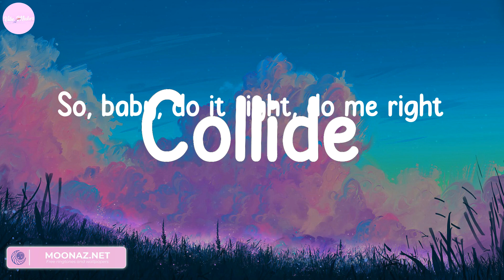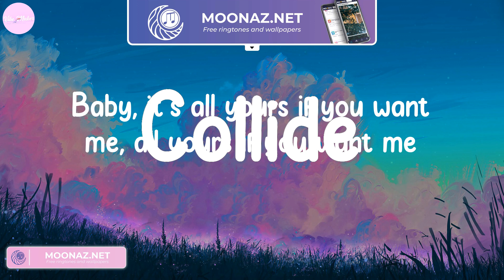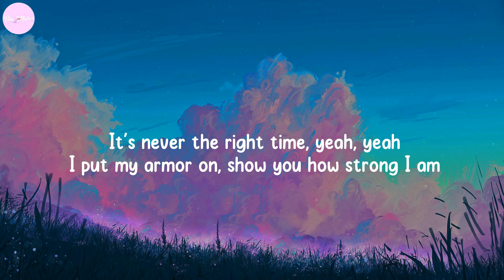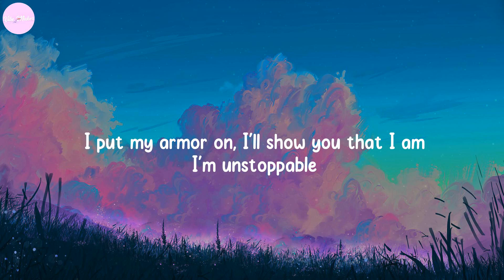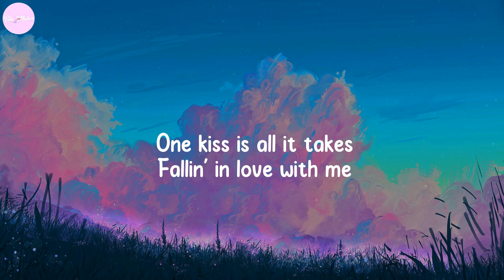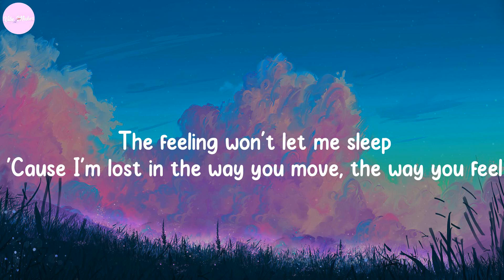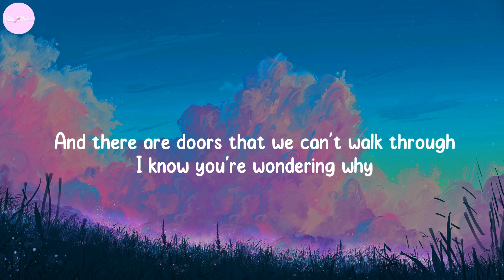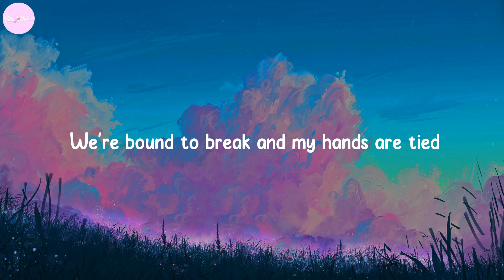Collide - Justine Skye, Tyga, Sia, Calvin Harris, Dua Lipa,... (Lyrics)